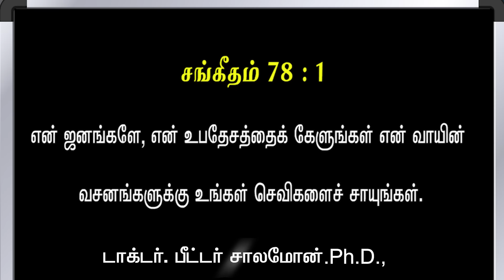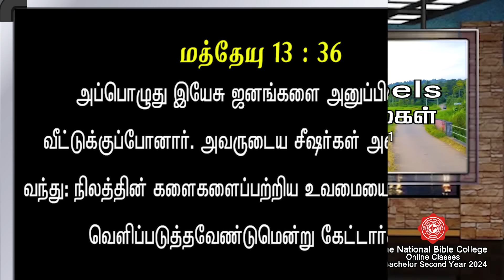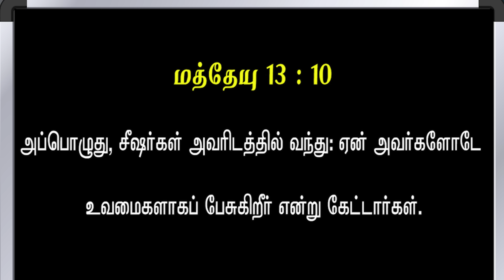Bible Hour TV : Parable , உவமைகள் , Lesson - 01 . / 06 . 02 . 24 .